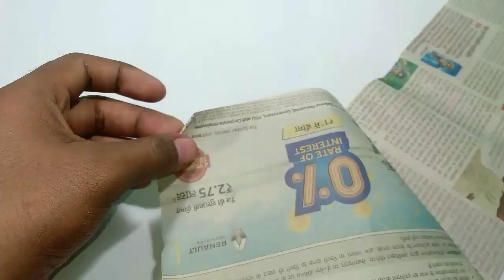पलास्टिक बोतल और ऊन से बनायें /EASY Plastic BOTTLE And Woolen Flower BASKET /Flowers VASE/CRAFT IDEA